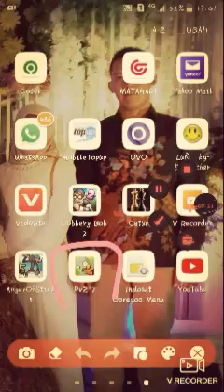Plants vs zombie level 2